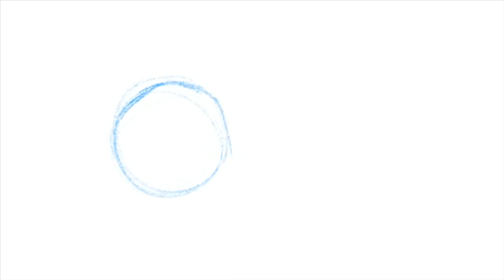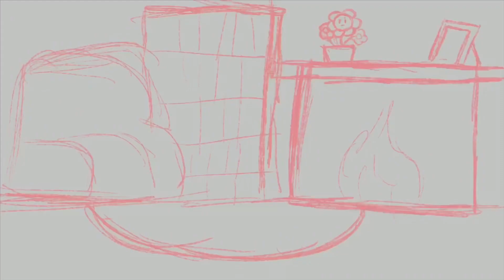[13+] Happy Pi Day!|Speedart 22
Heyo webworms! Anne here!

Yeah, I attempted a stream XD

Everyone left me after the first hour XD. No hard feelings XD.

My orchestra performance/contest/festival was canceled today, along with school for the next t h r e e w e e k s, so I’d say I have some time on my hands XD ;-;.
Yes, I’m in an orchestra. I play double bass/bass violin, well, that’s my main instrument anyway.

Don’t really have anything to say...
My channel’s growing rapidly, and I thank all of you!

Okay, well, c’yall later, and have a good weekend!

“When truth is replaced by silence, the silence is a lie.”